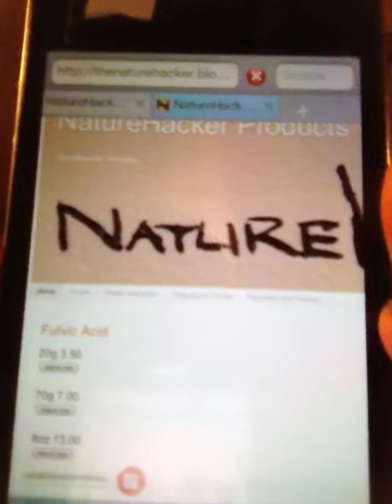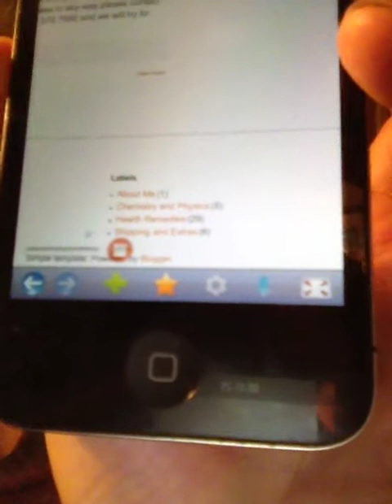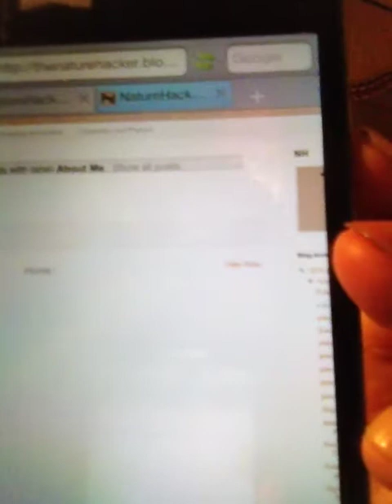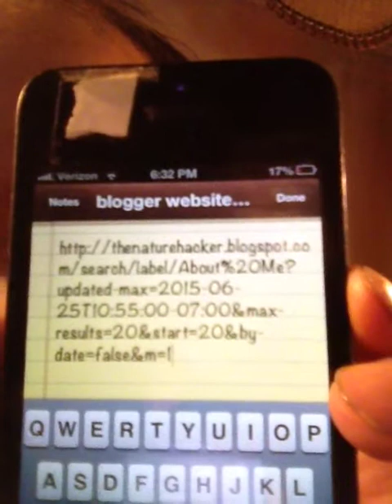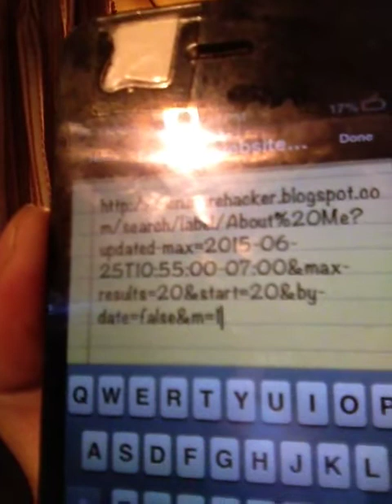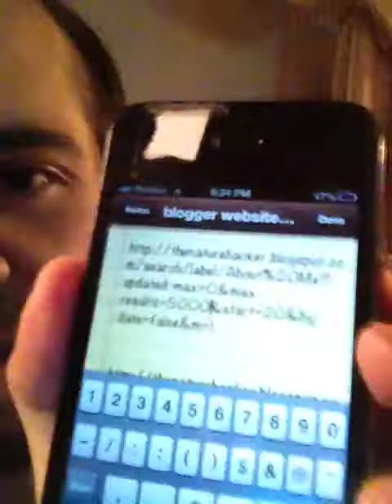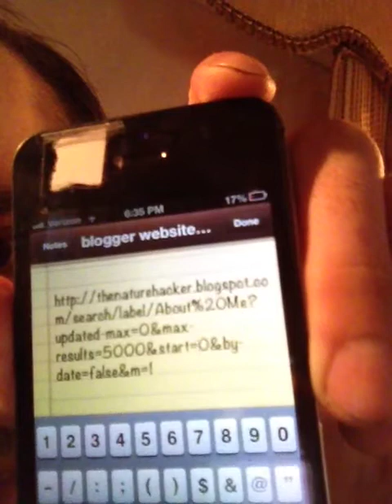How to really show ALL posts in menu bar page buttons tabs blogger labels every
Follow that video but use the URL I teach you how to make in MY video so it really shows all posts!